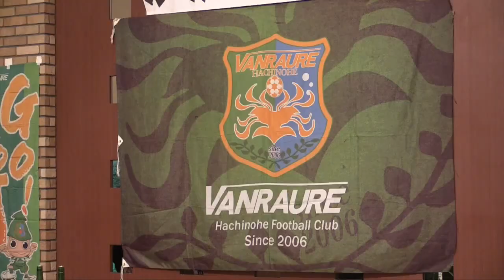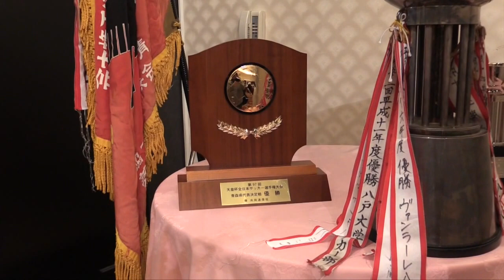ヴァンラーレCh5 第8回 2ndステージ決起集会〜谷尾選手秘蔵映像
ヴァンラーレCh5 バラエティ
・1stステージ報告会〜2ndステージ決起集会の様子
・谷尾選手秘蔵映像